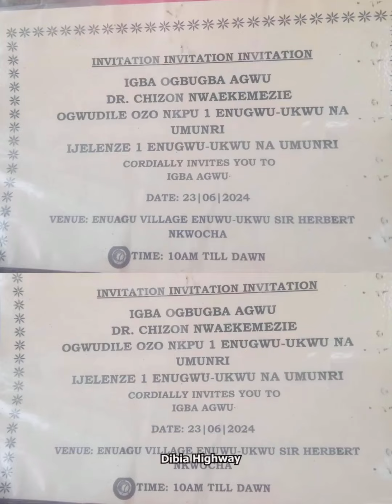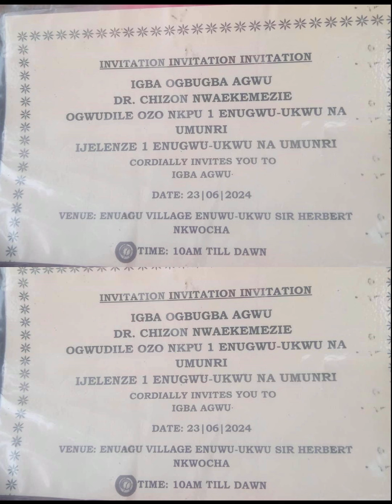Only Nigerian Police Will Stop And Search Me So You Don’t Have The Right - Dibia Highway - Policeman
Stop And Search By The Village Youth | Dibia Highway | Content Creator | Movie | Comedians